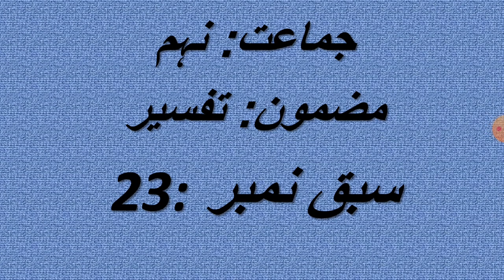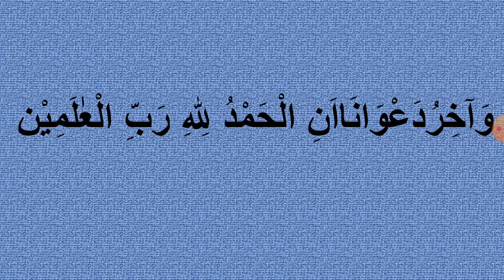Khasa-I Tafseer Lesson 23